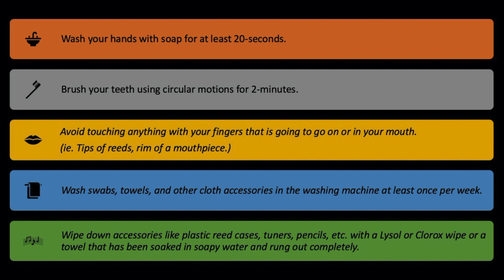We Mean Clean! - Trombone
This video was developed by the We Mean Clean project task force for use by music educators and student musicians across Texas. These resources are intended to be helpful in response to COVID-19 concerns and general instrument hygiene practices.

Visit tcpah.unt.edu/covid-19 to find more instrument hygiene resources developed by the We Mean Clean project.

If you found these resources helpful, please tag us on social media using the hashtags tcpah and wemeancleanproject.

We Mean Clean Project Taskforce:
Texas Center for Performing Arts Health
UNT-HSC School of Public Health
Denton Independent School District
UNT College of Music Instrument Repair
UNT Mayborn School of Journalism
UNT College of Engineering
UNT Texas Academy of Math and Sciences
NIH National Network of Libraries of Medicine
Center for Disease Control

This project has been supported in part or in full by Federal funds through the National Library of Medicine of the National Institutes of Health under award number UG4LM012345 with the University of North Texas Health Science Center. The content is the responsibility of the authors and does not necessarily represent the official views of the NIH.